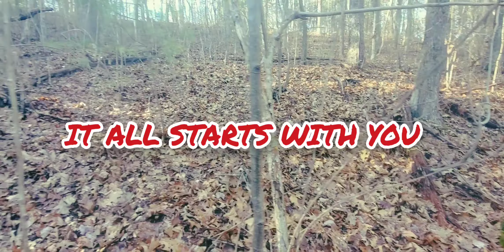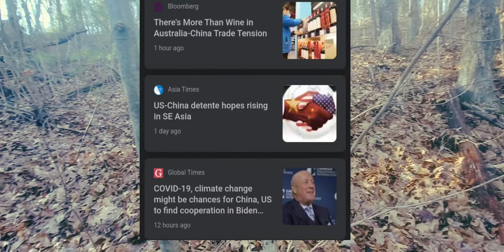It all starts with you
Physical fitness  is very important for prepping. Imagine fighting a intruder in your home while you're gasping for air. Imagine trying to hike for 15 miles and you can't even make it down the street.